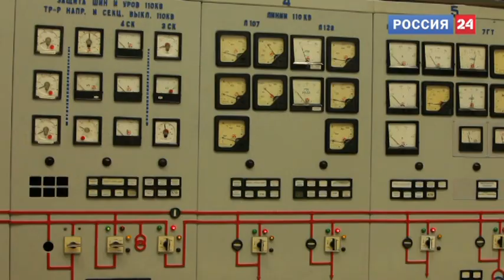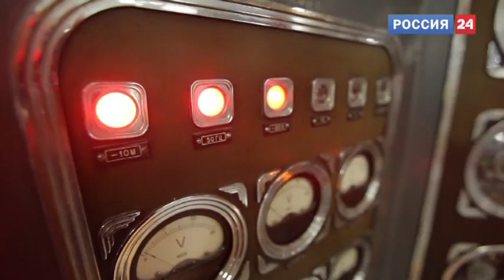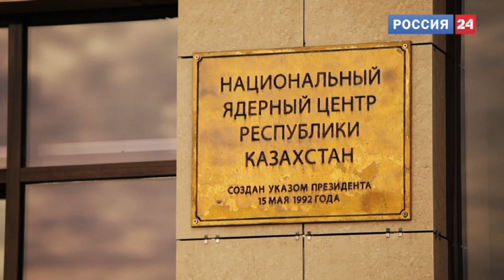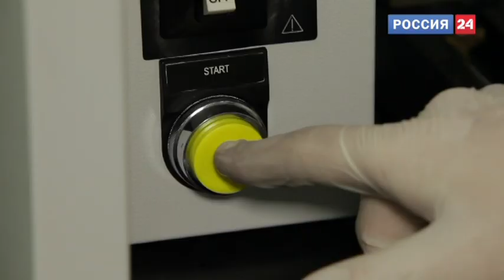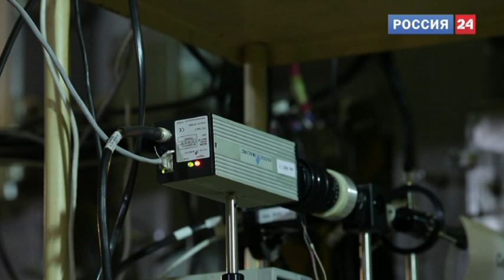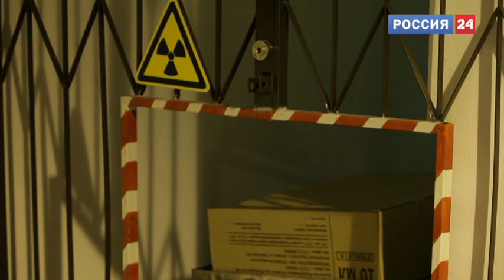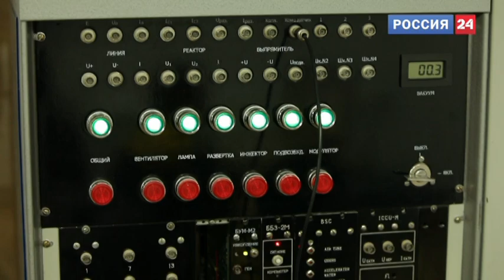Деловое путешествие. Восточно-Казахстанская область